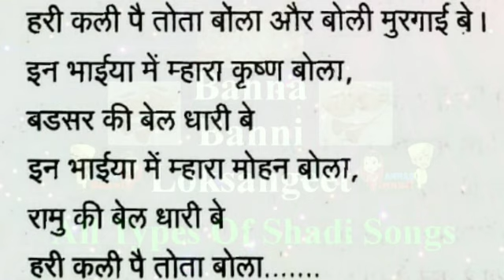मंढे के गीत |हरी कली पै तोता बोला|Mande Ke Geet -4|पारम्परिक गीत| Manda Vivah Geet | Chak Pujan Geet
mande ke geet
mande
mande ke lokgeet
mande ka geet
Chak Pujan Geet
Manda Vivah Geet
 hari kali pe tota bola